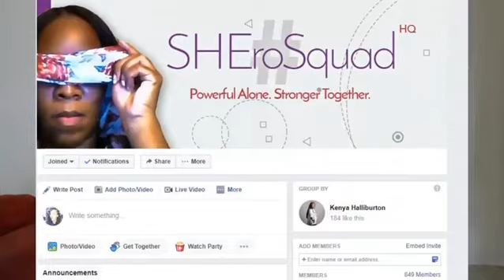Mini-Class 042: Don't Give Hook-Ups...Do This Instead...